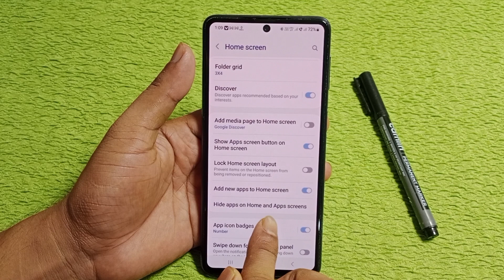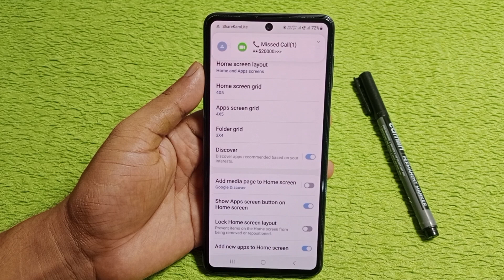Samsung f55 5g me app hide kaise karen | how to hide apps in Samsung f55 5g